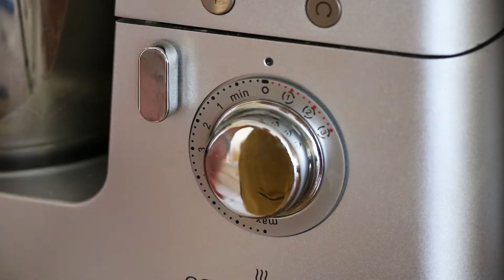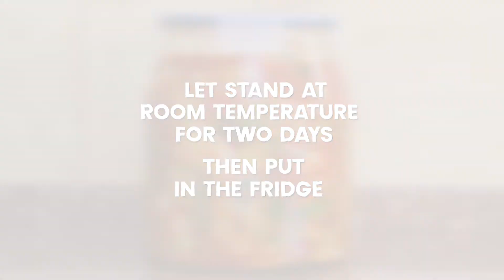Kimchi traditional Korean recipe - how to make kimchi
Hello friends!
Today I will cook a real Korean delicacy kimchi. The secret to cooking Kimсhi is in rice flour.
Kimchi is a crunchy, tasty and satisfying snack.
You will love this easy spicy сhinese cabbage recipe.
A quick recipe anyone can make. This delicious recipe that I'm making Kimсhi will appeal to everyone who tries it.

Ingredients:

2 kg Napa cabbage (Beijing cabbage)
4 tablespoons of coarse sea salt
100 g green onions
50 g carrot

For rice flour porridge:
1 cup of water (250 ml)
1 tablespoon of glutinous rice flour (sweet rice flour)

For Kimchi paste:
1 onion
1 apple
1 pear
8 garlic cloves
2.5 cm (1 inch) piece ginger
1/2 cup of water
rice flour porridge
40 g Gochugaru powder (Korean red chili pepper powder)
2 tablespoons of Gochujang paste (Korean red chili pepper paste)
3 tablespoons of fish sauce